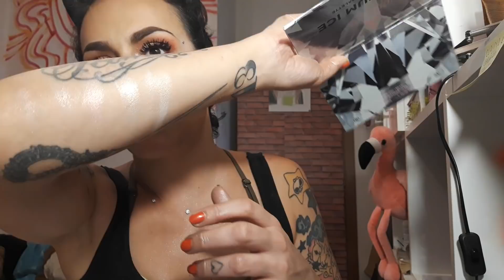-Luce Pura💡💡- Palette Illuminanti....Il TOP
🍩🍩🍩🍩🍩🍩LEGGI SEMPRE🍩🍩🍩🍩🍩🍩

Ciao Cikissime!!
Questo è un video a cui tengo. sapete quanto io ami gli illuminanti. !!!
Spero di non avervi annoiato troppo.
E vi lovvo come sempre!!!

Ci tengo a dirvi che ho scritto due link che possono essere utili sull'adozione dei cuccioli. Vi prego aiutatemi a sostenere questa campagna!!!
ADOTTATE E NON COMPRATE CUCCIOLI...Grazie bimbe

🐶🐶ADOTTATE I CUCCIOLI, NON COMPRATELI🐶🐶

Se volete Mandarmi qualche letterina, sempre sux bene accette, scrivetemi qua:

Camilla Milanesi
Via G.della Valle 5
Siena
53100

Miei Contatti:
💌Mail Business💌